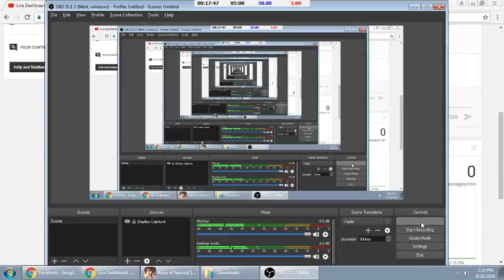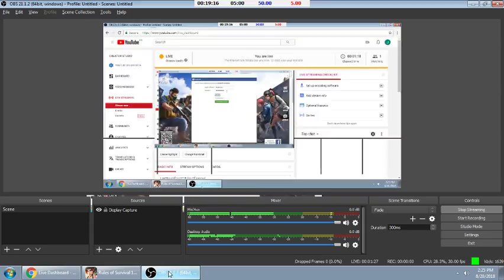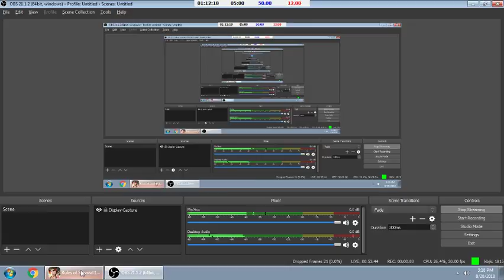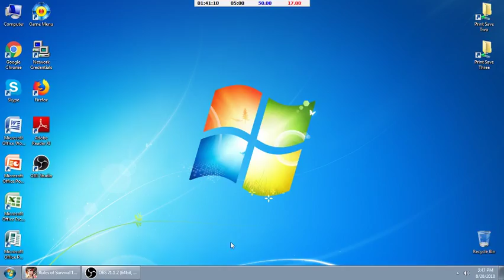LiveStreamfromYT Rules Of survival